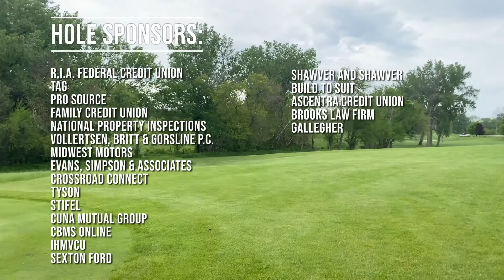Honor Flight of the Quad Cities - Golfing Outing 2021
Here's a short little video showcasing all the fun we had at the 6th Annual Golf Outing. We raised over $33,500.00 for the Honor Flight of the Quad Cities!